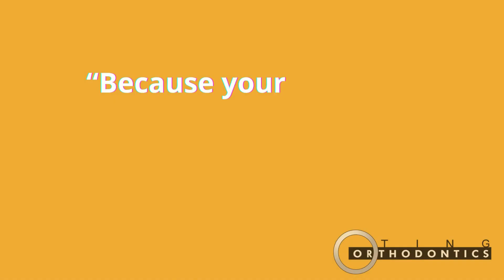MARPE Experience at Ting Orthodontics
In this video, one of our lovely patients takes us through her experience with the MARPE installation process and the aftercare. We strive to make all of our expansion patients have a similar positive experience with the MARPE, and through Dr. Ting's expertise, aim to create a smooth and easy path to successful palatal expansion!